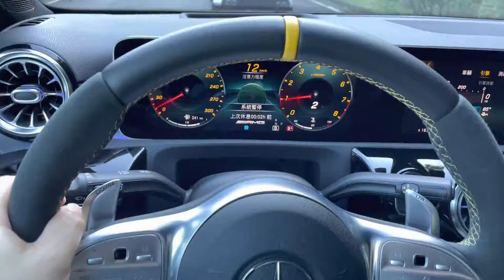2020 M-Benz AMG A45s 4MATIC